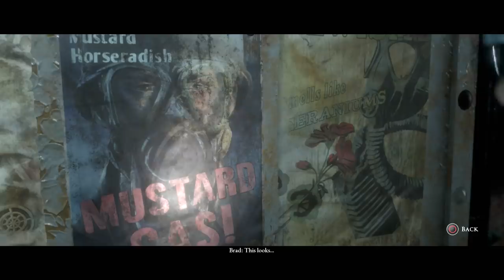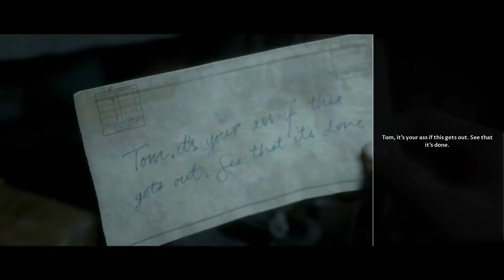MAN OF MEDAN (THE DARK PICTURES) Walkthrough Gameplay Part 5 - BRAD (FULL GAME)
Man of Medan (The Dark Pictures) Walkthrough Gameplay Part 5 includes a Game Review, Episode 5 and Campaign Mission 5 of the Single Player Campaign for PS4 Pro, Xbox One X and PC. My 2019 Man of Medan Gameplay Walkthrough will feature the Full Game. This Dark Pictures Man of Medan Gameplay Walkthrough will include a Review, Soundtrack, OST, all Choices, all Decisions, all Endings, Good Ending, Bad Ending, All Character Choices, Brad, Conrad, Fliss, Julia, Alex, Full Campaign Missions, New Gameplay and the Ending of the Single Player.